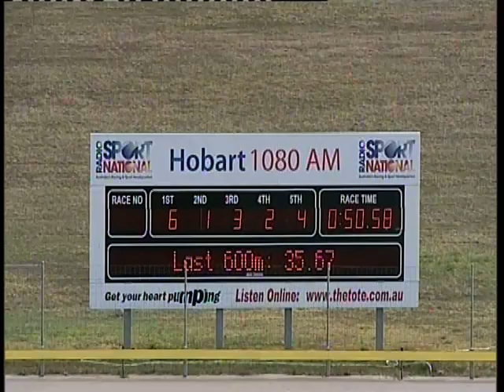21 8 12 T Hobart Trial 1